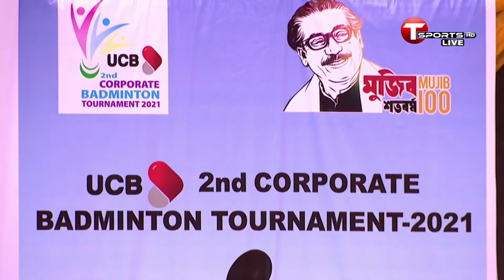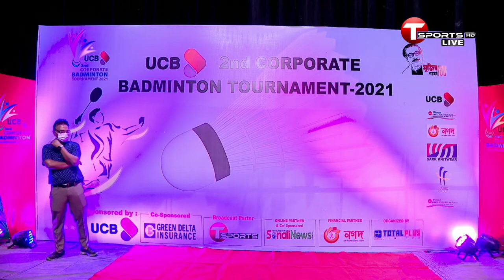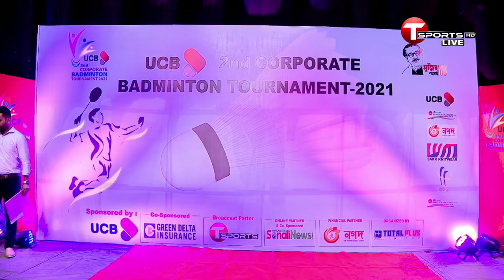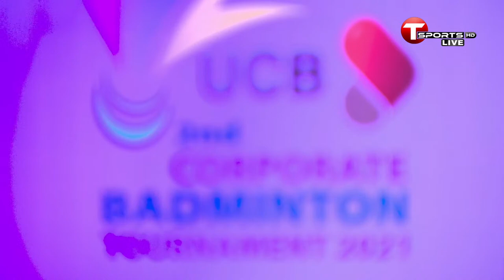Corporate Badminton Tournament | LIVE | 2021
Watch the 2nd annual UCB Corporate Badminton Tournament

LIVE on T Sports & T Sports YouTube